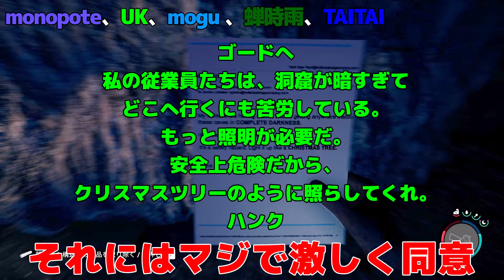【Sons Of The Forest】洞窟探索開始!!ミュータントたちとの戦闘・・・!!/シン・恐怖の孤島 Part3【ゆっくり実況】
今回はついに洞窟探索開始です!
洞窟にいるミュータントに苦戦したのですがそれよりも・・・w

【今回のメンバー】
《monopote》→@monopote_Ark

《UK》→@UKIZIGEN

《蝉時雨》→@SeMiSigLe
【シリーズ目標】
全分岐エンディングの確認
【FPS実況用チャンネル】

【素材提供】

魔王魂様、DOVA-SYNDROME様、H/MIX GALLERY様、ニコニコモンズ様、効果音ラボ様、いらすとや様
【編集ソフト】